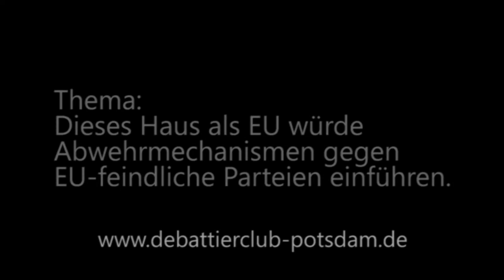4/8 DDM Berlin 2014 Topraum VR 7 Berlin: Eröffnende Opposition Redner 2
Der zweite Redner eröffnenden Opposition aus Berlin im

Topraum der Vorrunde 7 bei der Deutschsprachigen Debattiermeisterschaft Berlin 2014. Im Topraum treffen sich die Teams, welche die meisten Punkte angesammelt hatten, das waren in Vorrunde 7:

Eröffende Regierung: Berlin JJ
Eröffnende Opposition: Berlin Wrecking Ball (DDM 2014 Gewinner)
Schließende Regierung: Lund (z.T. EUDC Gewinner)
Schließende Opposition: Bonn

Thema: Dieses Haus als Europäische Union würde Abwehrmechanismen gegen EU-feindliche Parteien einführen.

Die Personen vertreten nicht die eigene sondern eine zugeloste Meinung.